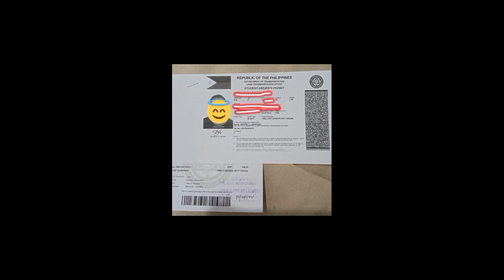Driving Lesson 101..👌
Learning how to drive in an open road such as express way..😅